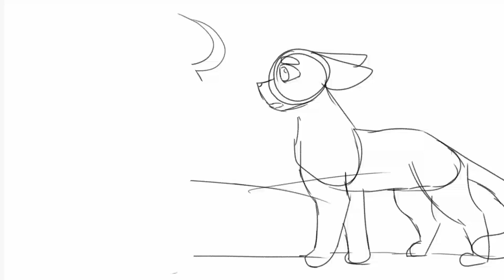Be My Escape part 26 WIP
I don't normally post WIPs but I'm really happy with this storyboard!